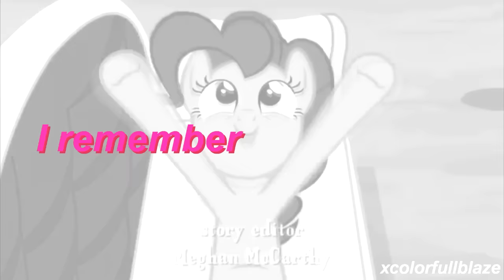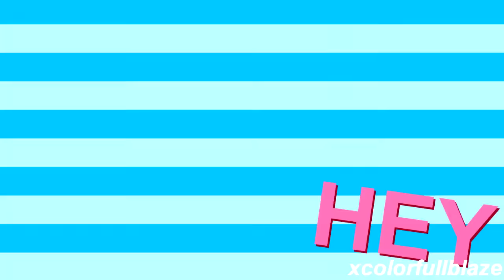Video Collection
Use HD. :3
All what u want to know about this videos;
1. LightningDash/Reaching For The Floor - yeah.. I would finish this but I'm too lazy. X'D
2. FlutterPie/Safe & Sound - removed collab with Amy /clarsieee/.
3. Rarijack/Sorry I Stole Your Girlfriend - ohh..it's..eh.. I rlly hate AppleDash and I love Rarijack so yeah.. "Let's do Rarijack vs AppleDash video!"- xColorfullBlaze 2015
4. PinkieDash/ Dirty Mind - My first /failed/ PinkieDash's video!!1 I DID THIS!!!1! FUCK YEAH!1111
5. Rarijack/ Shut Up and Dance - I MUST FINISH THIS. ;-;
6. How We Do - test video..
7. AppleDash/ THE VACATION SONG - NO FUCKING MORE APPLEDASH. NO.
8. LightningDash/ Tongue Twister - Finished collab with Amy. :DD
9. Rarijack/ Round & Round - Damnit, Dominica /Mabel Pie/. X'DDD She inspirated me to did this. X'DDD
10. Rarijack/ Everything I Ask For - NEVER DID THIS AGAIN. NEVER. ;-;